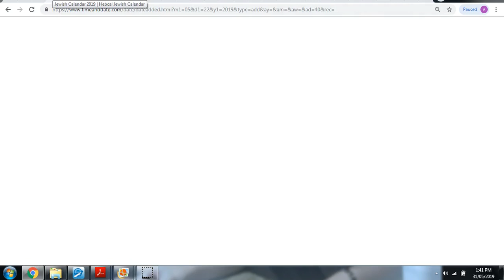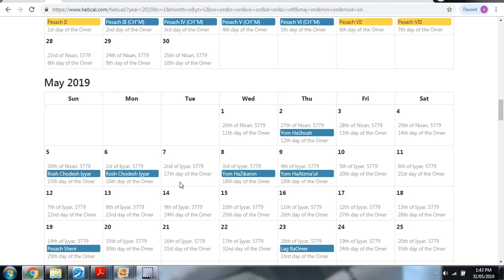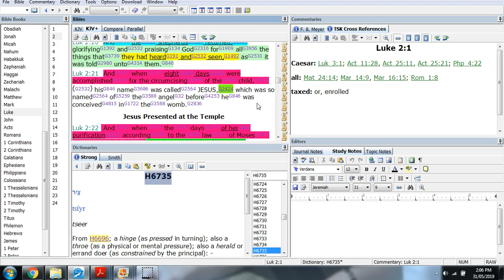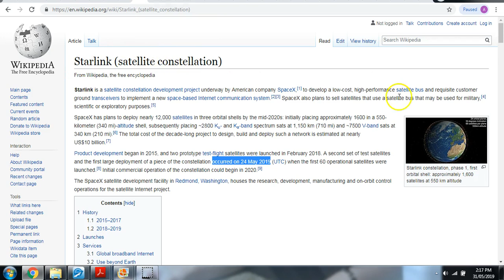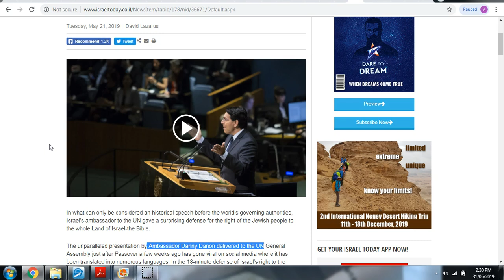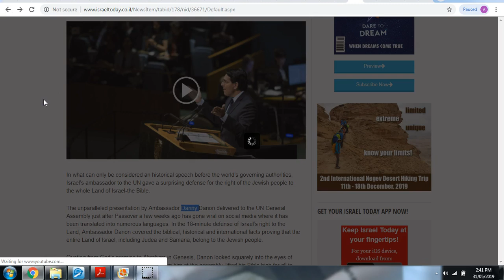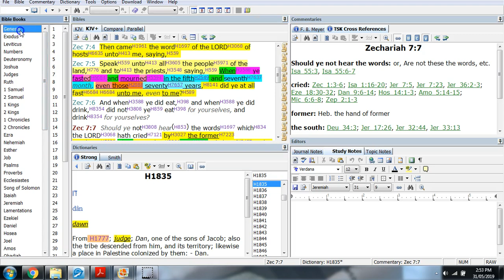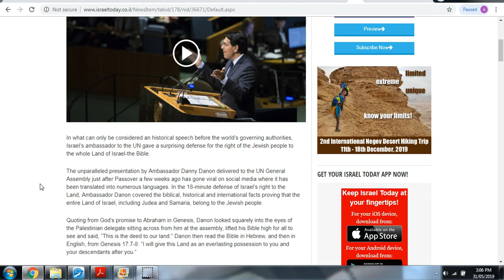A Voice DECLARED From DAN...to the NATIONS!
Hello Fourteeners. The 40 DAYS Have Begun...IS IT POSSIBLE!!! TRULY POSSIBLE! Well...I do believe it IS very possible and more then that, MOST LIKELY TRUE! Once you see today's teaching of who's doing what AND more then that WHO SAID WHAT on The DAY We Were Looking for it to happen!!! The count DID begin at the END of 70 Years!!! And as we spoke about in the last video with our focus on JEREMIAH 4. DAN DID PROCLAIM FROM EPHRAIM TO THE NATIONS!

GOD is good. And IS without a doubt revealing to His for such a time as this. Watch and Pray always! GOD bless you All.

I pray for us ALL and our families that We have our houses in Order and are ready to go! I truly love you all brothers and sisters and I look forward to meeting you all VERY SOON:)

Please HELP Support the ministry and our USB mission; Operation 14 Years,

Free Printable book 8.5x11(FULL COLOUR): Opening END TIME Books, Understanding 14 Years

I pray this reaches you in understanding. Because, WE ARE MOMENTS AWAY! GOD bless us ALL, in Jesus name. Amen!

Please continue to support Operation 14 Years. We want to get as many of these USB teachings out there as we can before it all begins. To ship them around the world. AND we would like to know which churches you'd like to see receive one of these packages. If you have a church leader or others in mind please give us their name as well as church address/ shipping info. ANYWHERE IN THE WORLD And please don't forget we ask for your prayers first and foremost. Thank you and GOD bless you and your families.

                                      T3G 5W6